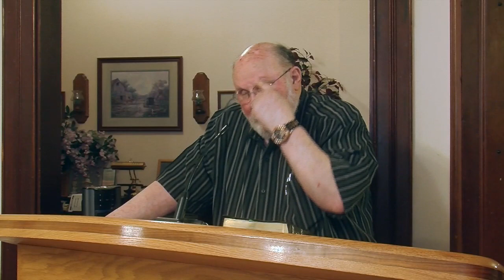Given O. Blakely - 20130403Pm - Amos 1:9-10 - Lesson #6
Series on the book of Amos - Lesson #6